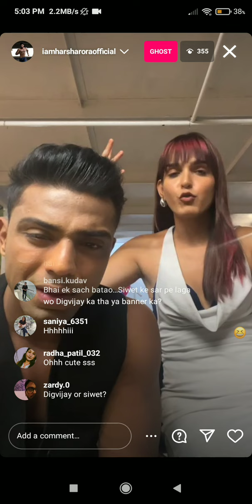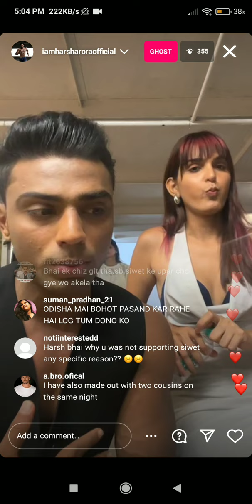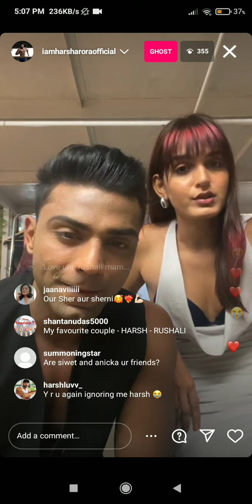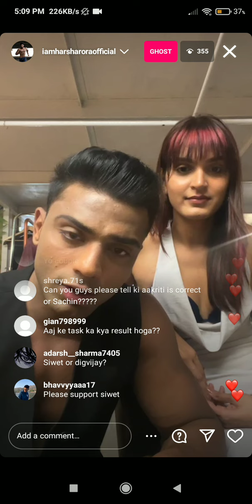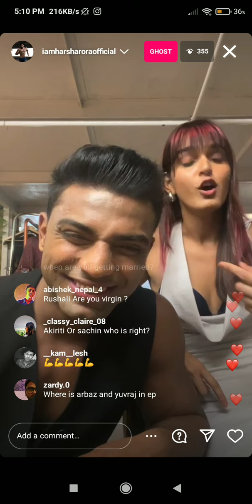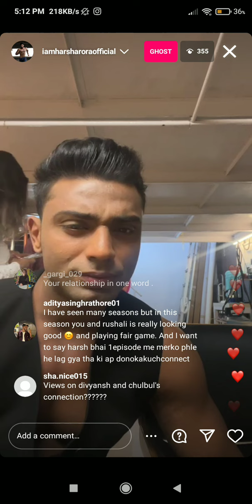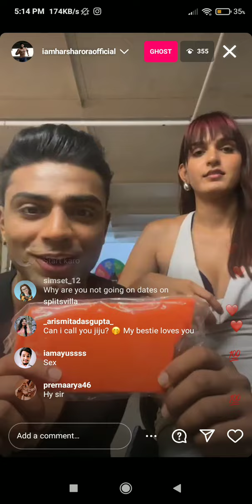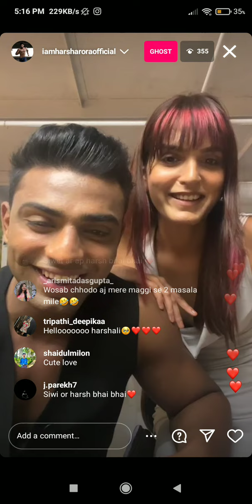Harsh & Rushali revealing the characters of Splitsvillians on Instagram Live 🔥 | Splitsvilla X5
1) Digvijay Singh Rathee
2) Unnati Tomar
3) Divyansh Pokharna
4) Dr. Niharika Porwal (Dr. Arica)
5) Harsh Arora
6) Akriti Negi
7) Sachin Sharma
8) Siwet Tomar
9) Dewangini Vyas
10) Aniket Pakhrin Lama
11) Rushali Yadav
12) Ruru Thakur
13) Arbaz Shaikh (Arbaz Patel)
14) Kashish Kapoor
15) Lakshay Gaur
16) Nayera Ahuja
17) Adit Minocha
18) Anicka Shyrinn
19) Jashwant Bopanna
20) Swaastika
21) Abhishek Jain (Addy)
22) Khank Waghnani
23) Daulat Raja
24) Shubhi Joshi
25) Ayushmaan Maggu
26) Nidhi Goyal
27) Dev Karan Sharma
28) Ishita Rawat
29) Yuvraj Singh Bassii
30) Ameha Gurung
31) Shobhika Bali

Deekila Sherpa  Aniket Lama
Digvijay Rathee  Ishita Rawat
Divyansh Pokharna  Dewangini Vyas
Lakshay Gaur anica Sharma
Nayera Ahuja  Siwet Tomar
Daulat "Rahul" Raja Nidhi Goyal
Rigden Nadik Bhutia  Ameha Gurung
Ruru Thakur  Yuvraj Bassi
Sachin Sharma Akriti Negi
Unnati Tomar  Adit Minocha

MTV SPLITSVILLA 15 X5